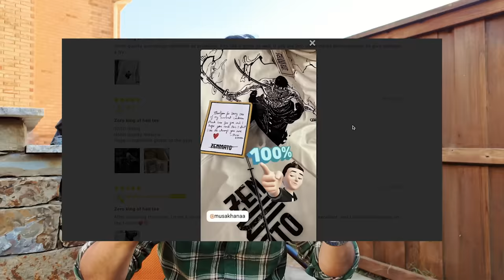Pakistan is a failing nation | Idher Business Na Karna 😞